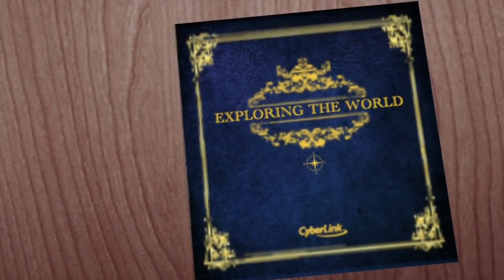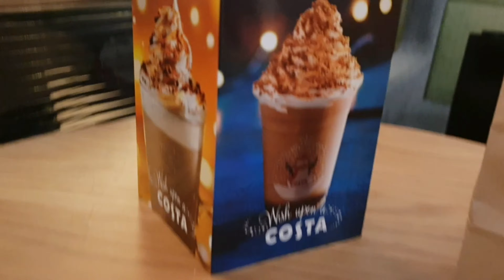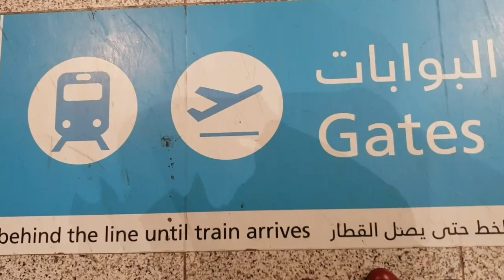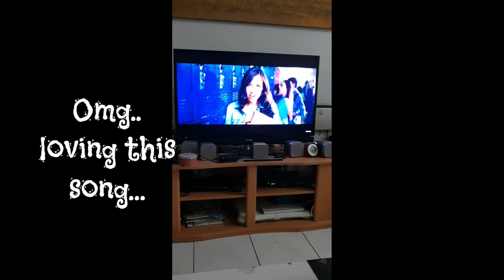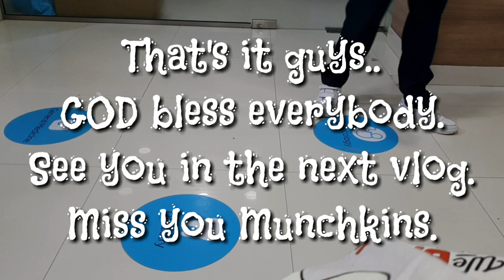Backvlogs on Vlogmas Month (November 29- December 5-Vlogs) Jesse Quetz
Welcome to my daily blogs and more.